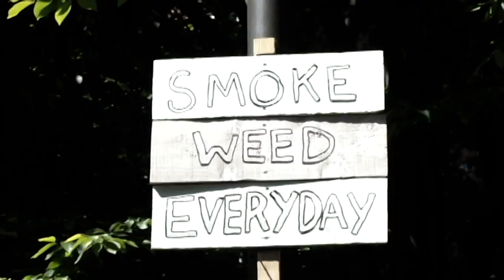ManchesterLife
All of Manchester's beauties except football!